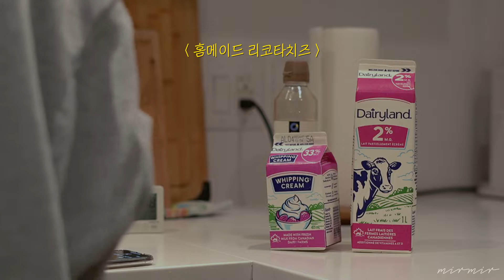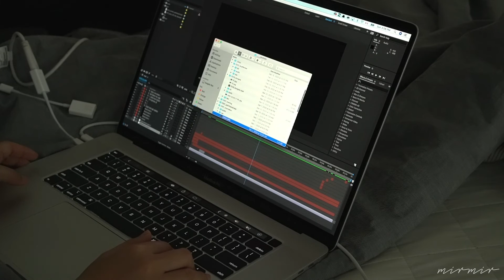VLOG #2 캐나다 : 소비목록, 리코타치즈, 베이컨볶음밥 | vancouver : buying list, ricotta cheese, bacon fried rice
개인적 사정으로 이번 영상은 업로드가 늦었어요
집에서 대부분을 머무르는 특별할것 없는 일상이지만
그래도 순간순간 작은것에도 집중하며 시간을 보내고 있어요
이곳 벤쿠버도 지난한달 lockdown 되어 격리의 생활이 이어지고 있지만
언젠가 돌아올 일상을 기대하며, 영상 편안하게 시청해주세요 :)

Video upload has been delayed due to personal issue.
I'm just staying home with no special events, but trying to focus on
small things at every moment.
Despite city's lock down here in Vancouver and self isolation,
we are still expecting ordinary days coming back.
Pleas watch my video comfortably.

* 홈메이드 리코타치즈
영상에는 빠져있지만, 식초와 레몬즙을 넣을때 소금 (0.3)도 넣어주세요
Video is missing, but please add extra salt (0.3) with vinegar and lemon juice.